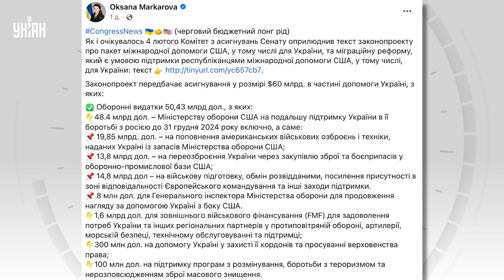😱Украине грозит исчезновение. Байден спешит на помощь! Роковое решение США уже скоро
RU - Новый неоптимистичный прогноз для Украины. Задержка помощи США может дать о себе знать. Когда же все решится и на что пошел Байден, чтобы новый пакет для Киева был принят, - узнавайте в сюжете.

UA - Новий неоптимістичний прогноз для України Затримка допомоги США може датися взнаки. Коли ж все вирішиться і на що пішов Байден, щоб новий пакет для Києва було прийнято, - дізнавайтеся в сюжеті.